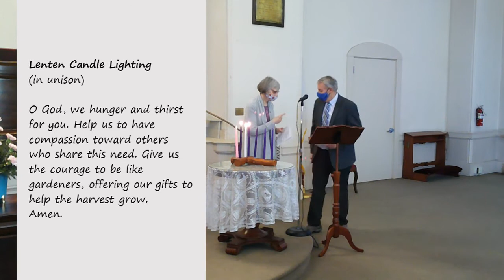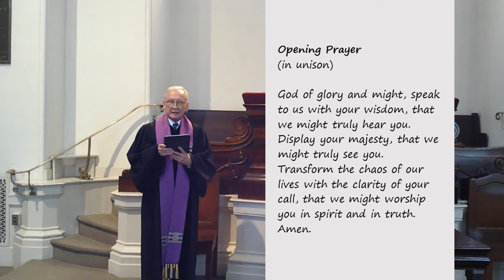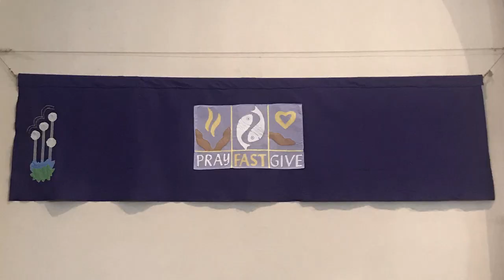HSCC 3 7 21